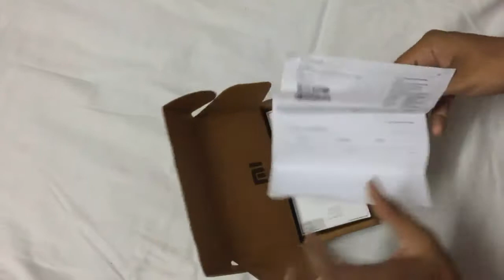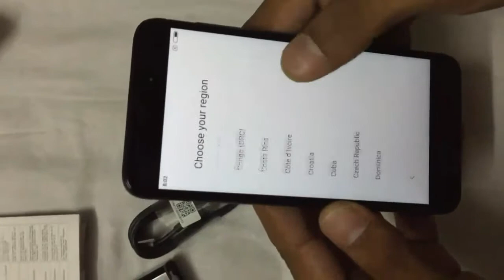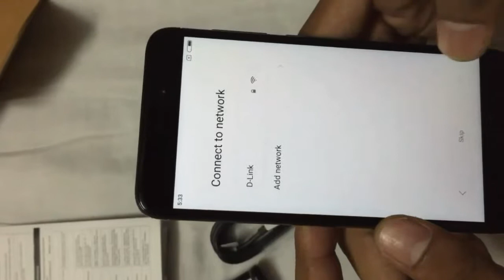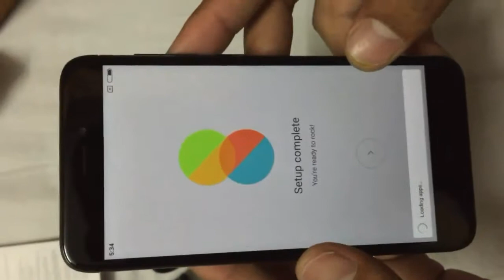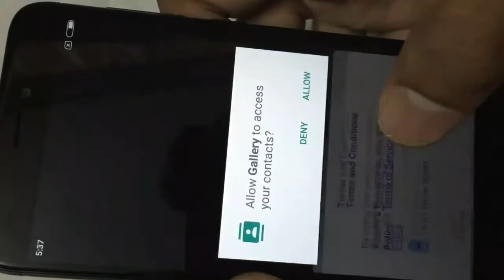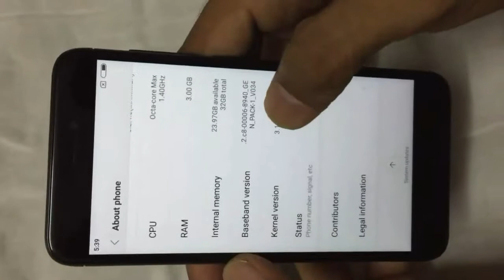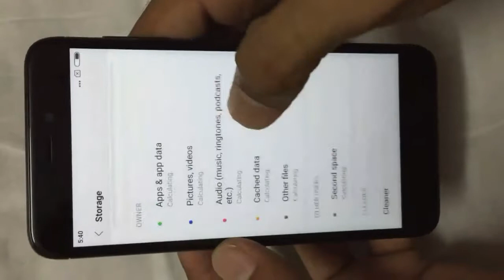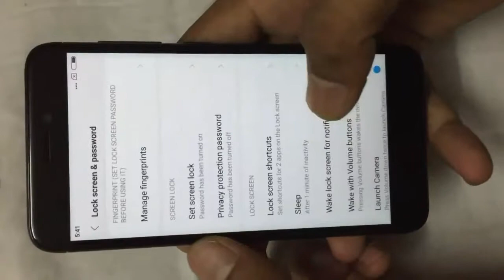Redmi 4 Unboxing😎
Hello Frnds aj main iss video main Red Mi 4 Ki Unboxing krne wala hun aur main isme apko uske jo importent features hain wo bhi batane wala hun...
Agar apko yeh video pasand aye toh Plz Like aur Share Jrrur karna...